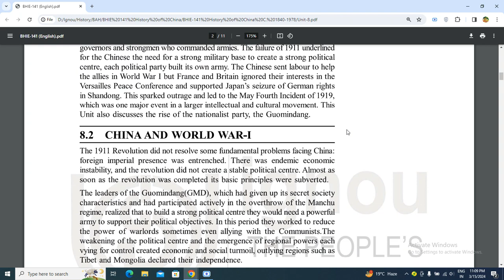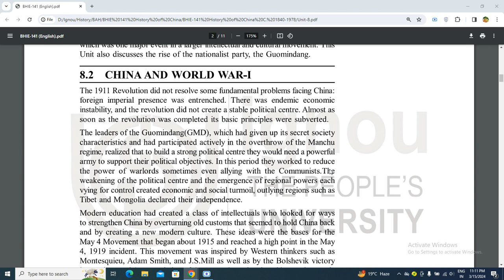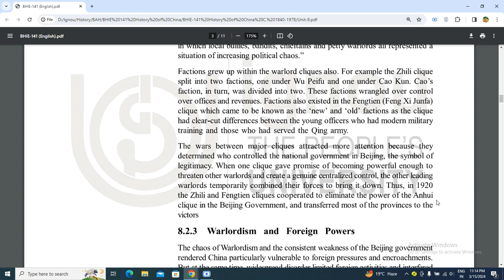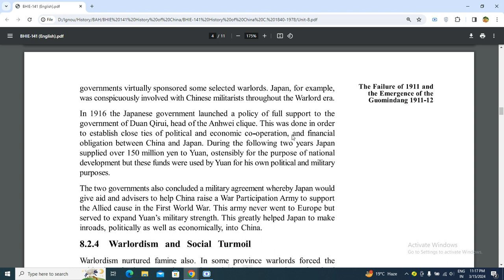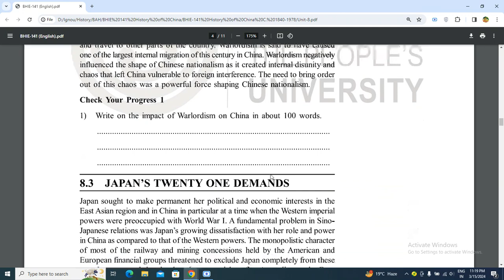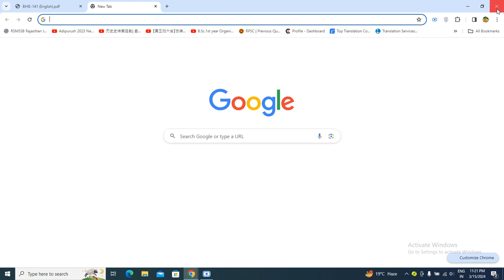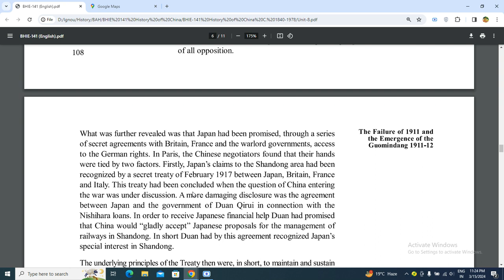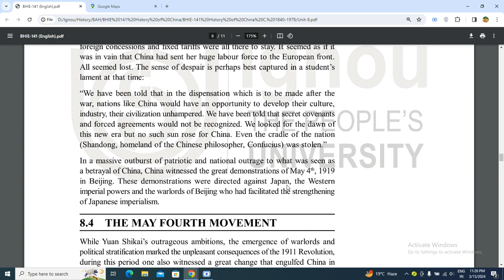IGNOU BHIE 141 Unit 8 in English